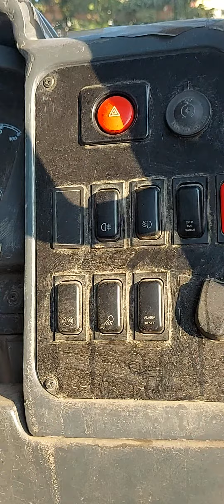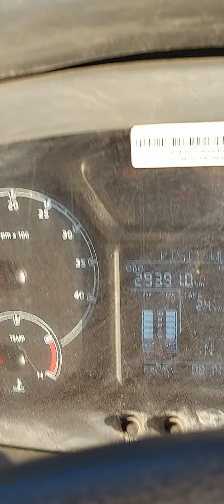start a best bus full video part 2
majas depot goregaon take care drive safe b happy